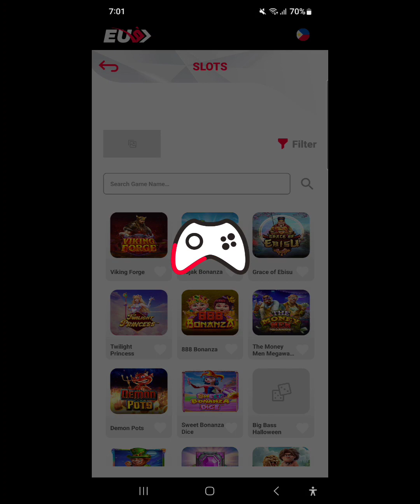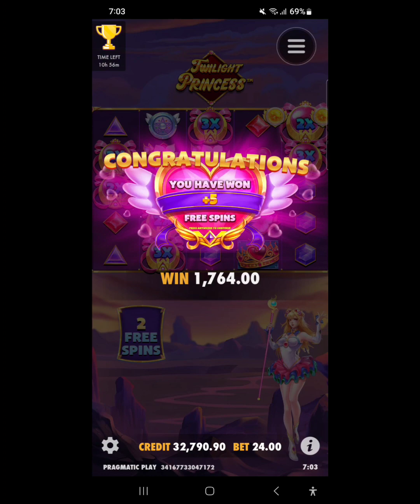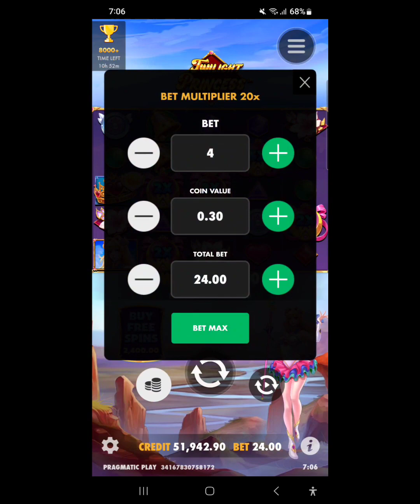Princess Starlight wilds solid!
Gusto mong sumubok maglaro? Tara may free chips dito mag register ka lang!!

Low bettor or high bettor no problem yan dito sa eu9ph
direct cash in and direct cash out dito!
Sabong, Slot Machine, Bingo, Color Game, BlackJack lahat yan nandito!!